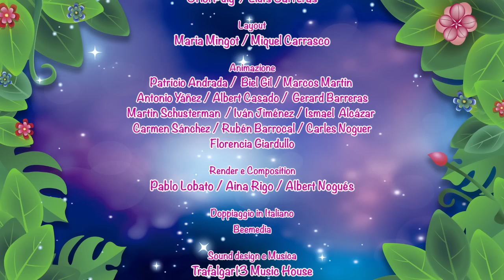Giochi Preziosi - Glimmies EPISODIO 11: “UNA LUNA NUOVA”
EPISODIO 11: “UNA LUNA NUOVA”
Nova e Dotterella notano che c’è un’altra luna oltre Mamma Luna e, incuriosite, vanno a vedere di che si tratta. Per arrivare alla luna nuova, viaggiano sul dorso di un amico di Dotterella, l’orso Lucius. La luna nuova, però, è un trucco di Baba per riuscire a catturare le Glimmies.